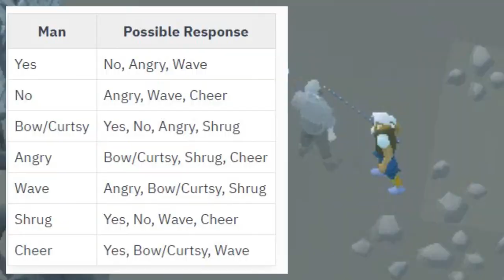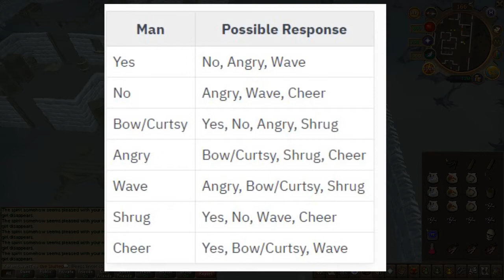RS3 Quest - Spirit of Summer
• Official description
The ghost of a small girl has appeared at the farm ruins in the Wilderness. There seems to be something she wants, but she is too weak to communicate properly. Can you figure out what needs to be done?